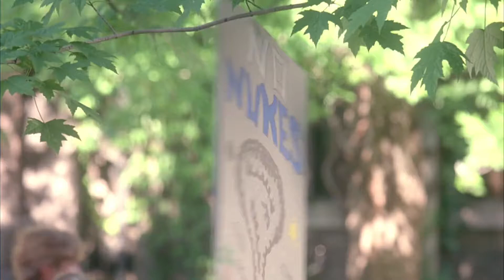PCU (1994) - Causeheads